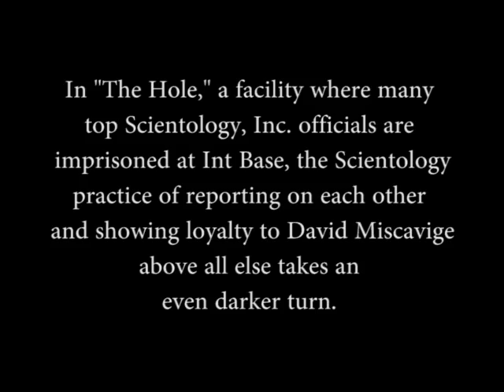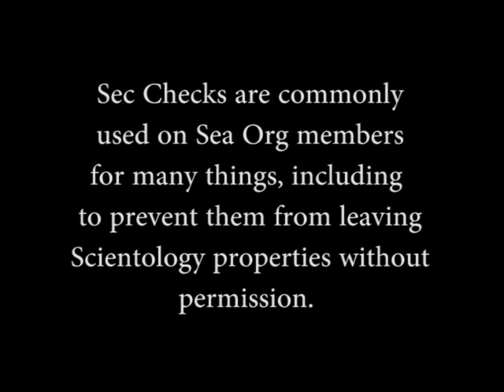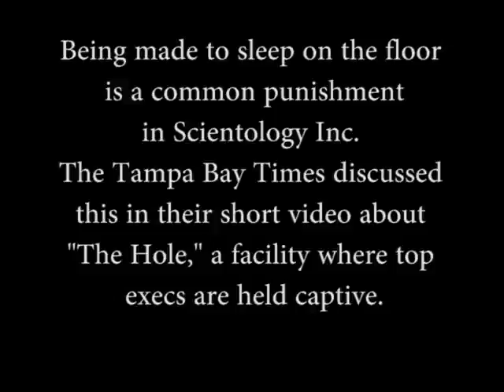Scientology Inc ~~The Nightmare of Sea Org Life Part one. Jefferson Hawkins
Jefferson Hawkins reminisces and reflects on Life at "INT Base".  This is the headquarters of the Church where David Miscavige and all the senior executives live.
It is place of punishment and sadism.   When I chat with Jeff and we talk about past events it is utterly *SURREAL*.   We lived through it and lasted decades.   How can that be ?